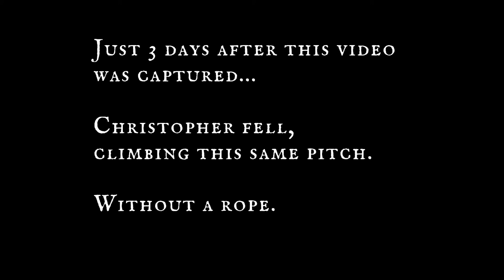Deadly climbing "approach" to Iron Messiah in Zion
On October 19th 2014, Christopher H. Spencer died climbing this same first pitch of Iron Messiah in the Zion National Park.

Coincidentally, I filmed my climb of this pitch 3 days earlier.